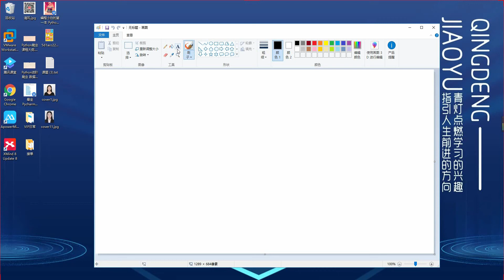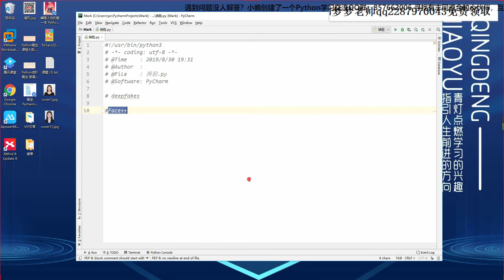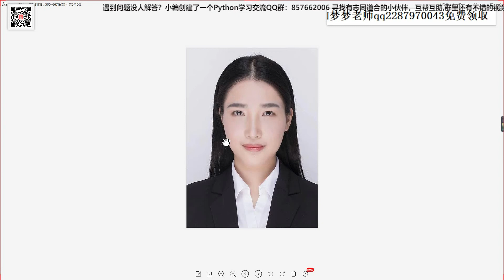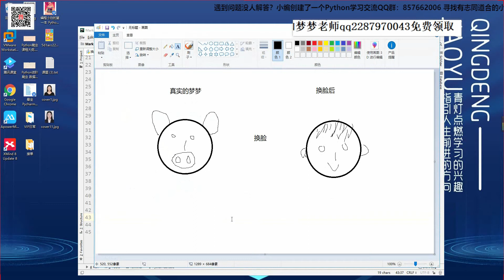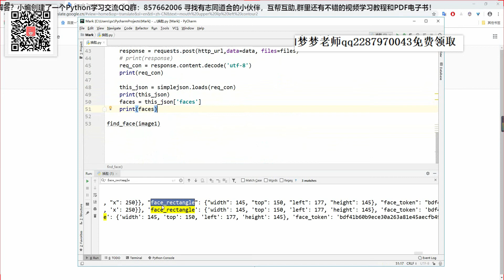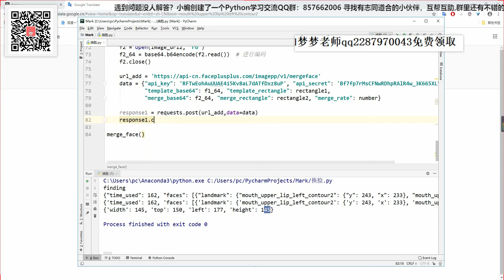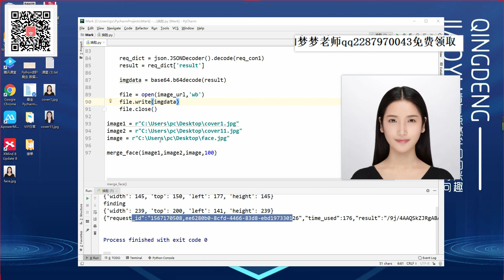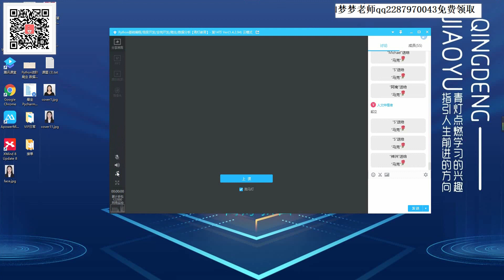前沿技术：一节课教你用Python实现AI换脸，比PS好用多了